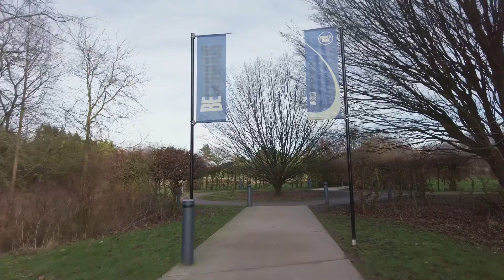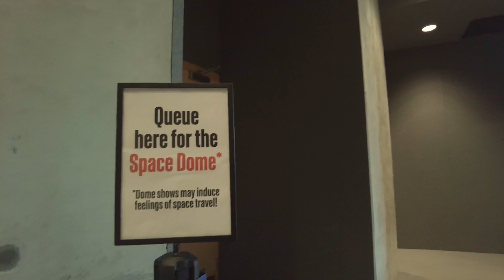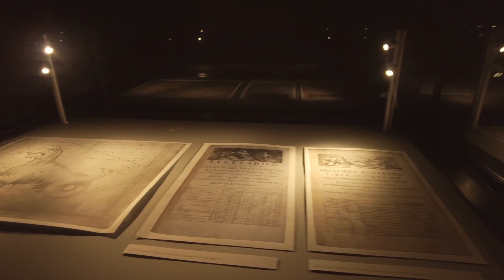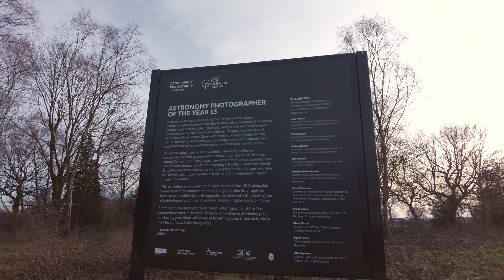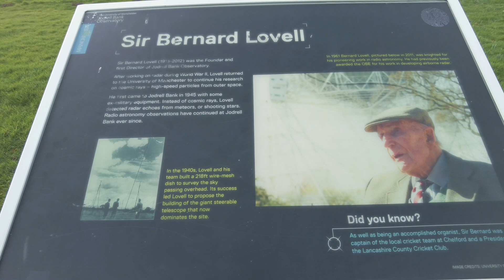I Visited Jodrell Bank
I take you on a short tour of Jodrell Bank in Cheshire UK. It is the home of the famous 76 metre diameter radio telescope, which was designed by Sir Bernard Lovell and completed in 1957. The telescope famously tracked the Russian Sputnik satellite in October of that year.
Filmed early February 2023.